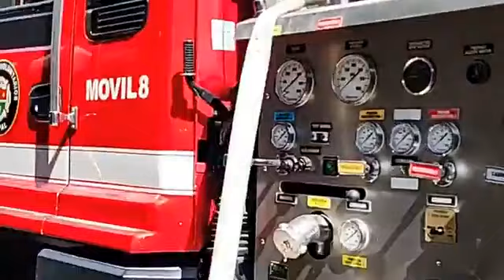Incendio en un taller de motos en la Cll 20 con Cr 20 de Yopal, Algunas motos se vieron afectadas